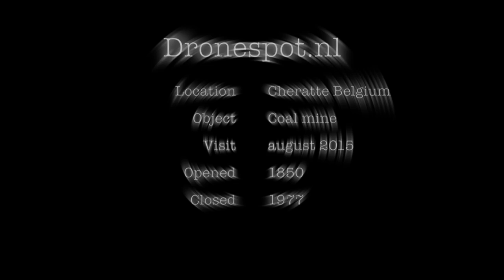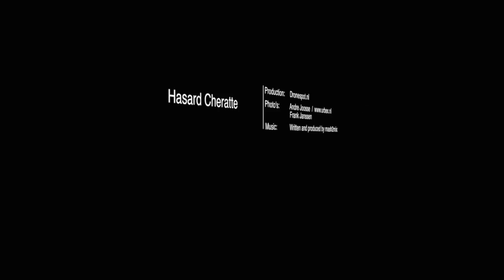Coal mine Hasard Cheratte Belgium by Drone (aerial Urbex)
This video is about Hasard Cheratte coal mine filmed by Drone.
Special thanks to Andre Joosse for using some of his photo's

The Coal mine of Hasard de Cheratte (or Cheratte 10) is the main colliery of Société anonyme des Charbonnages du Hasard, composed of four mine shafts. It is located in Cheratte, a section of the Belgian town of Visé located in the Walloon Region in the province of Liège. The first well was dug in 1850 to extract dice coal and closed for the first time in 1877 following an accident. It re-opened thirty years later in 1907 and operated until 1977. In the early twenty-first century, the mine has gained some notoriety as an urban ruin. Remediation of the site and the demolition of several buildings are planned for October 2015.